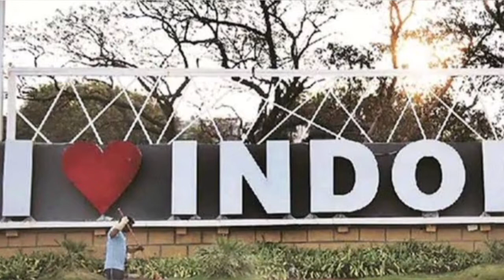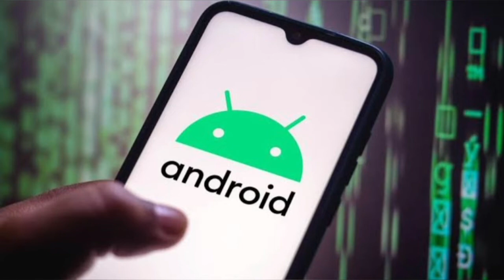GOOGLE thanks INDIAN Techie AmanPandey for keeping Android Safe...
Indore Techie Google లో చిన్న తప్పు కనిపెట్టి రాత్రికి రాత్రి కోటీశ్వరుడయ్యడు /